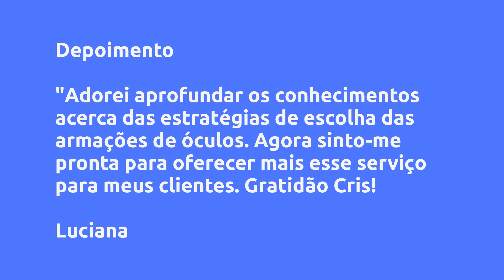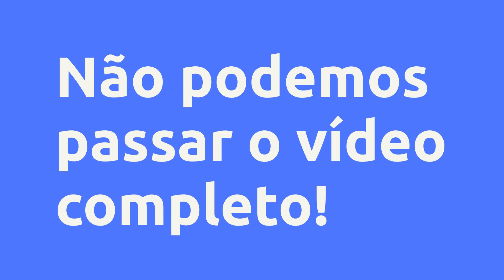(REVIEW) [ÓCULOS: VER E SER VISTO] - PERSOONA® SCHOOL, VALE A PENA?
[Óculos: Ver e ser visto] - Persoona® School, Vale a Pena?

Um pouco sobre (informações do produtor):
Clique em "Vantagens" para conferir o conteúdo programático do Workshop.

Você ainda se baseia em formato de rosto para escolher óculos? Além de muito antiga, essa regra é superficial e muito, muito equivocada!

Nesse workshop ao vivo e on-line, Cris Alves (consultora de imagem e especialista em análises faciais) apresentará técnicas para escolhas seguras de armações de sol e de receituário. Todas elas baseadas em sete parâmetros que influenciam, de fato, na harmonia do conjunto do visual, fazendo com que o usuário se sinta muito à vontade com o acessório em questão.

É economia de tempo, dinheiro e eliminação de antigas frustrações. Além disso, para quem é profissional da área de imagem pessoal ou consultor óptico, uma excelente maneira de incluir novos serviços no portfólio de trabalho e incrementar muito bem a remuneração.

Após o workshop, você ainda terá direito a acessar a gravação do evento quantas vezes quiser durante um ano!

Vantagens:
Conteúdo programático:

- Ver e ser visto: Os óculos como os acessórios mais importantes na comunicação visual

- "Oculografia": Modelos de óculos existentes da história da moda

- Harmonia facial: Armações de óculos x equilíbrio das proporções faciais (Por que o formato de rosto não importa para essa escolha!)

- Ser visto: linhas de design x desejos de imagem

- Não erre o tamanho! Projeções ósseas faciais x referências anatômicas para escolha do tamanho dos óculos

- O corpo x óculos: Como a escolha das armações pode favorecer ou sabotar a silhueta

- Cores: harmonia ou contraste? Entenda, de vez, as nuances por detrás de cada escolha

- Hands on: hora de práticas por meio de exercícios sob medida para você!

Módulos bônus:

- Como usar o paquímetro

- Ficha de atendimento

- E-book [Óculos: Ver e ser visto]

Conteúdo:
Onboarding

Workshop [Óculos: ver e ser visto] - Parte 1
WORKSHOP [ÓCULOS: ver e ser visto] - Parte I

Workshop [Óculos: ver e ser... Clique no link acima para saber todo o conteúdo

Pesquisas mais frequentes:
Persoona® School é confiável?, [Óculos: Ver e ser visto] é bom?, [Óculos: Ver e ser visto] vale a pena?, [Óculos: Ver e ser visto] Persoona® School, visão, luzinhas e flashes na visão - descolamento de retina, oculos visao noturna exercito americano, dor de cabeça e óculos, dor de cabeça e oculos, avatar 2 trás nova tecnologia 3d e sem óculos, fotocoagulação a laser retina, conselheiros de visao, bem-estar e beleza